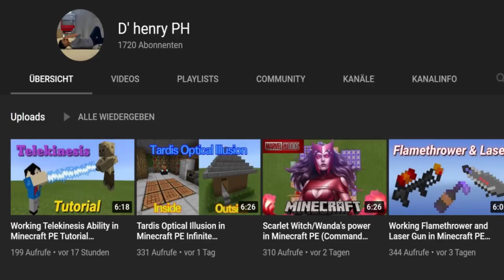DOUBLE JUMP in Minecraft mit COMMANDS | Minecraft Bedrock Tutorial PS4/Xbox/PE/Win10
Wenn dir meine Videos gefallen würde ich mich über jeglichen Support freuen.

Wenn du dich für Streams interessierst schau doch gerne bei Twitch vorbei!
Falls ihr Tutorial-Wünsche oder Vorschläge, sowie Anregungen zu meinen Videos habt, schreibt mir ruhig eine Nachricht!